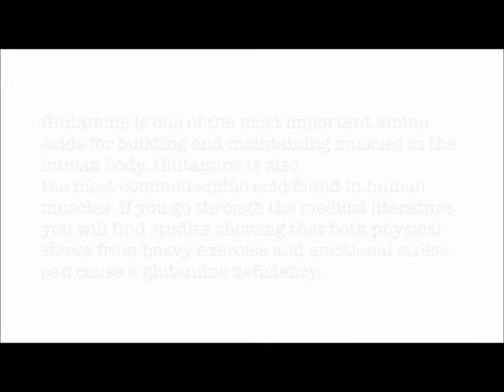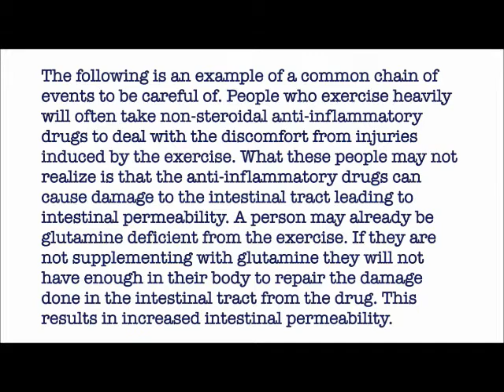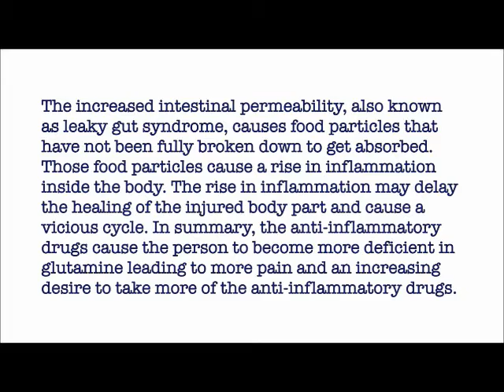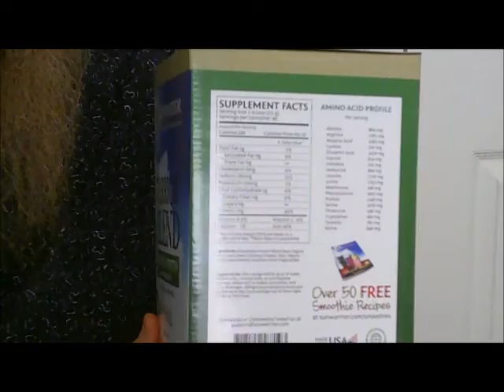Glutamine - Heavy Exercise - Leaky Gut syndrome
Glutamine deficiency can be caused by heavy exercise and/or a high stress lifestyle. This video explains how to prevent and repair the damage to the intestinal tract.